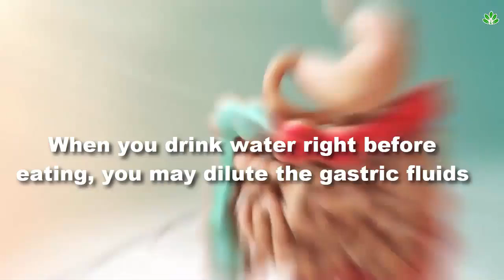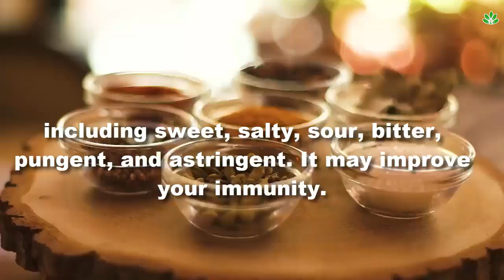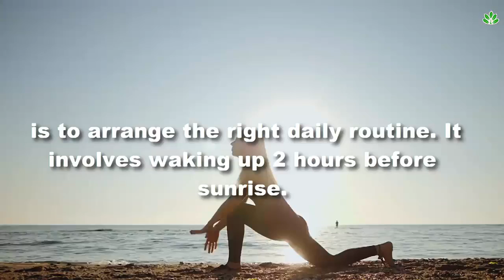7 Indian Tips to Keep You Young and Healthy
Nowadays, there are many ways to take care of your beauty and health, but Indian people try to find the core source of it all, which includes digestion issues, as problems with the stomach can lead to many different diseases, including skin problems and fast aging.

Today's video will discuss 7 Indian tips that can help you to stay young for longer and maintain your health better.

1. Avoid too much water intake just after having meals.

Indian Ayurveda suggests not having water just before and right after a meal. When you drink water right before eating, you may dilute the gastric fluids that are responsible for digesting. And if you drink water just after your meal, it can impact the state of the food in the stomach directly; and if digestion isn’t good, it can result in bad skin quality and even obesity. Specialists say it takes some time and recommend a 30-minute window both before and after your meals.

2. 6 tastes that should be included in a diet

Indian people recommend a well-balanced meal consisting of all 6 tastes, including sweet, salty, sour, bitter, pungent, and astringent. It may improve your immunity.

3. Consume a spoonful of ghee every day.

Toxins are the reason for allergies. Indians suggest consuming ghee that neutralizes most toxins. So add a spoonful of ghee to your meal. Ghee doesn’t contain the same levels of dairy proteins as butter, so people who don’t tolerate dairy products can try this product.

4. Consume ginger, cumin, and black pepper to combat allergies.

Warming spices improve digestion, according to Ayurveda. Additionally, they help to eliminate allergies by improving your immune system. You can add ginger to your tea and drink it every day to support the effect.

5. Avoid cold food.
Indian doctors recommend avoiding stale, cold, and processed foods. They are much more difficult to digest and may lead to the formation of toxins.

6. Avoid taking curd at night.
People with acidity, acid reflux, or indigestion are recommended to avoid yogurt or curd at night.

7. Wake up 2 hours before sunrise.
The simplest way to lead a healthy life, according to Indian doctors, is to arrange the right daily routine. It involves waking up 2 hours before sunrise. Also, you need to eat at the right time and sleep on time.